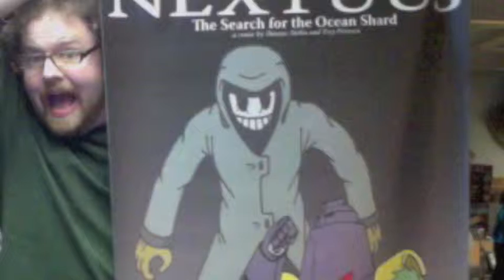THOMCAST 14 - Conventions 1 month away!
It's starting to get pretty danged exciting!